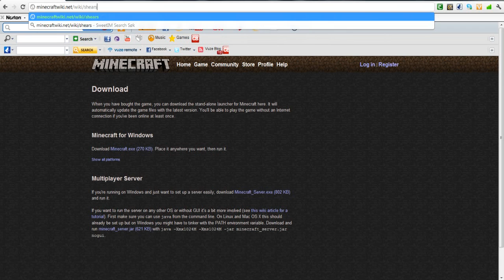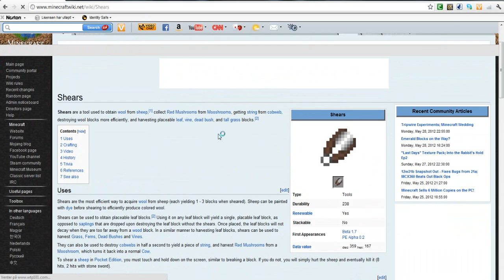Let's Play Minecraft - Part 10: Farms, dogs, and a bunch of wood!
This is a rather boring episode... maybe...